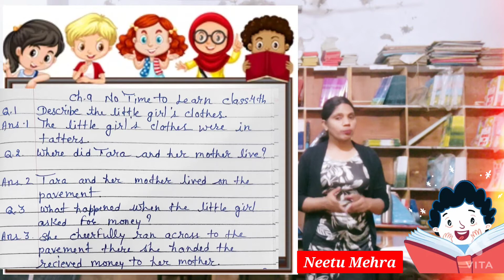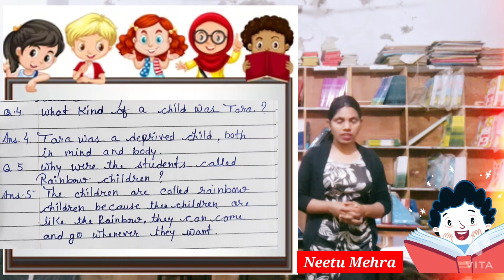No time to learn Question answer | English class 4 chapter 9 No time to learn question answer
No time to learn Question answer | English class 4 chapter 9 No time to learn question answer | snow flakes english class 4 lesson 9  No time to learn question answer | no time to learn in hindi | no time to learn english class 4